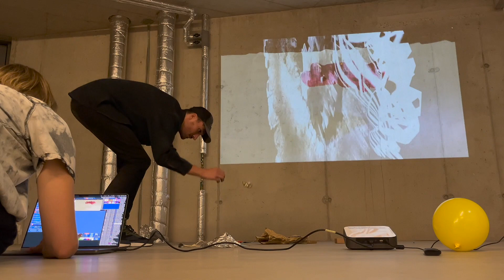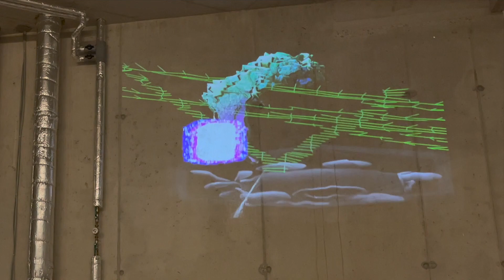· pitch shifting ∞ [public space AV research] - mapping spacetime #0002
Synopsis:
"mapping spacetime" is an experimental audiovisual research that delves into improvised performances in public spaces. The series draws its name from the concept in physics which highlights the interconnectedness of time and space, reflecting the fusion of these two elements within the fabric of our existence. Utilizing the medium of projection mapping and sound art, artists create soundscapes that are intricately intertwined with responsive visual elements. Embracing the spontaneity and fluidity of the unscripted, performances celebrate the uninterrupted flow of energy in physical, mental, and audio-visual planes.

Sanja Star (sonic illustration, objects, action)
Grgur Savic (objects, small electronics, action)

[location]
51.4556° N, 7.0116° E Essen, Germany
[time]

action AV performance in the hotel lobby

pitchshifting.live